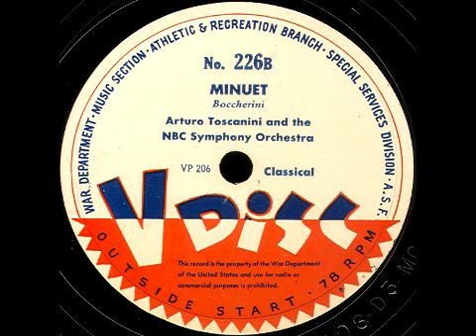V-Disc 226 Arthuro Toscanini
Arthuro Toscanini on both sides. Issued July 1944.